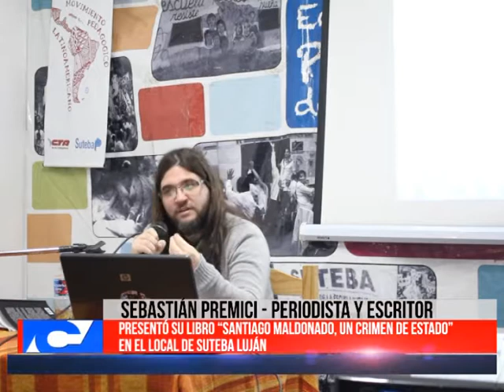Presentacion de Libro Santiago Maldonado Un crimen de Estado Sebastian Premici